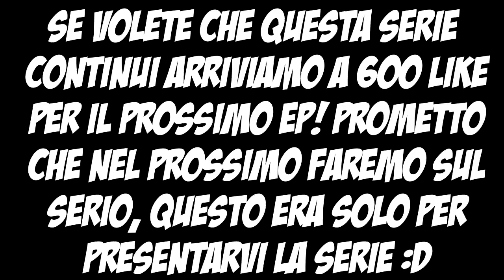Float CTM ITA #0 - Matt, non stuprare le pecore!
I MIEI SERVER

☾ Server MINECRAFT dei Mappets: mappets.trinityhosting.it

☾Server ts hostato da: ts.TeamSpeakITALIA.net:9997

Grazie alla sezione Fan di youtube puoi! Infatti youtube ogni giorno rinnova una classifica di Fan più attivi sul canale in base a chi ha il coinvolgimento più alto. Il primo fan in classifica (ovvero quello con il coinvolgimento più alto) verrà scelto l'ultimo giorno del mese da me per fare un video insieme (anche solo sul mio canale, non è necessario che registri anche il fan). Come fare per aumentare il coinvolgimento? Basta lasciare mi piace e commentare i video e il tuo coinvolgimento si alzerà automaticamente e di conseguenza scalerai la classifica della 'top fan'!

TEXTUREPACK